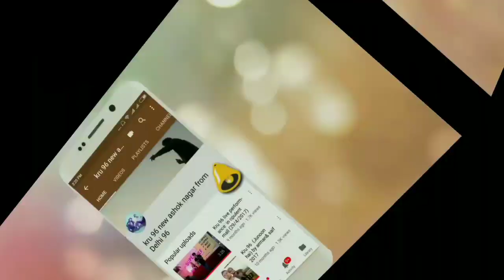Kru 96 intro subscribe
Kru 96 intro